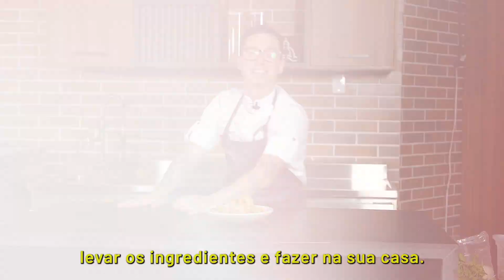EU DESCOBRI A MELHOR MASSA DE FRUTOS DO MAR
Com a receita de hoje, você poderá preparar aquela janta especial e tornar a refeição inesquecível com os ingredientes mais frescos que você encontra no Mercadão e no Mercado Kinjo.

Hoje o chef @_icaroconceicao ensina um rigatoni com frutos do mar de dar muita água na boca! Confira:

🗒️ Ingredientes:
150g de rigatoni
100g de panko
4 camarões médios
1 lula pequena fresca
2 dentes de alho
1 pimenta dedo-de-moça
1 taça de vinho branco (150ml)
100ml de azeite
1 maço de manjericão
50g de parmesão
100g de tomate cereja
100g de manteiga sem sal
1 ramo de tomilho
sal

🗒️ Modo de preparo:
Coloque água em uma panela grande e, quando ferver, adicione sal e, em seguida, o rigatoni. A massa deve cozinhar até ficar al dente. Vá experimentando até chegar ao ponto desejado. Escorra a água e reserve com um fio de azeite para a massa não grudar.

Para preparar o pangratatto, coloque em uma frigideira o panko, um dente de alho, um ramo de tomilho e 2 colheres de sopa de azeite. Misture e desligue quando torrar o panko.

Em uma frigideira morna, coloque 3 colheres de sopa de zeite e adicione os camarões e a lula fatiada. Sele os frutos do mar dos dois lados e reserve. Na mesma frigideira, adicione um dente de alho e a pimenta dedo de moça fatiados. Quando o alho estiver bastante dourado, adicione a taça de vinho branco. Deixe no fogo até reduzir. Com metade do liquido já reduzido,  adicione os tomates cortados ao meio e tomilho e deixe reduzir mais 5 minutos.

Em uma frigideira morna, adicione a manteiga gelada e, quando ela derreter, despeje a massa cozida que estava reservada. Em seguida, jogue a massa na frigideira com o molho e também coloque os frutos do mar. Pegue o manjericão, bata e rasgue as folhas em cima da massa. Adicione 2 colheres de sopa de azeite e, por fim, um pouco de limão. Mexa bem para a massa incorporar e engrossar. Separe dois camarões para enfeitar. Coloque a massa no prato, adicione o pangratatto, rale o parmesão fresco em cima e finalize com os camarões.

Agora é só correr aqui para o Mercadão e o Mercado Kinjo e garantir tudo o que você precisa!

Me siga ou eu vou sequestrar o seu cachorro!

Conheca meu Curso Master dos Risotos (Bonus em construcao de sabor)

Nao sabe por onde comecar na cozinha? confira os livros e utensilhos indicados: